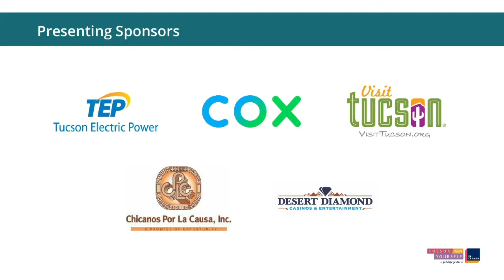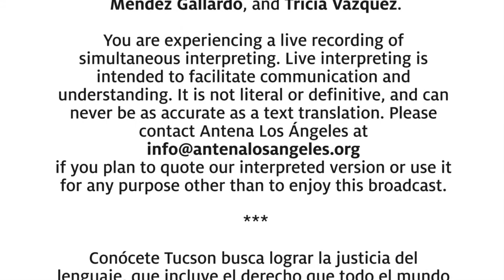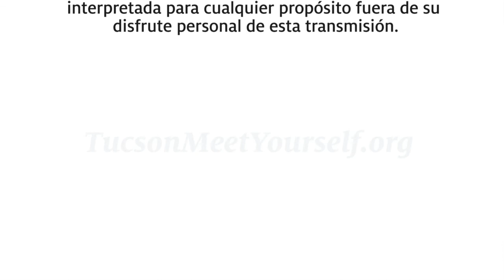(ESPAÑOL) Traditions Thursdays: Dances of Gesture in Japanese and Indian Traditions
Join Naina Bhamidipati and Mari Kaneta for a conversation about gesture as a vehicle for storytelling in dance and the work of upholding a dance tradition outside its cultural homeland. Bhamidipati demonstrates bharathanatyam, a traditional dance from the South Indian state of Tamil Nadu, accompanied by her brother, Nitish, on the mridangam drum. Kaneta, founder and sensei at Tucson’s Suzuyuki Kai, demonstrates classical Japanese dance forms such as odori and kabuki.

Facilitator: KATE ALEXANDER, TMY Performance Curator
MARI KANETA, Japanese dancer and sensei
NAINA & NITISH BHAMIDIPATI, Bharathanatyam dancer and drummer